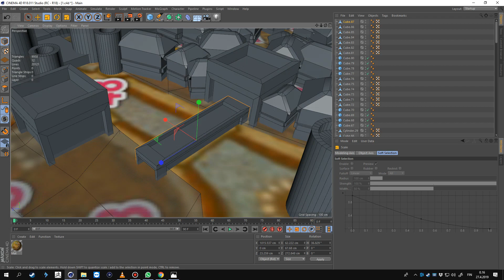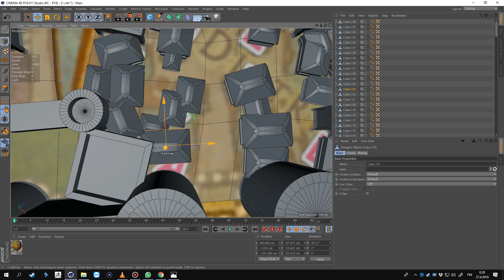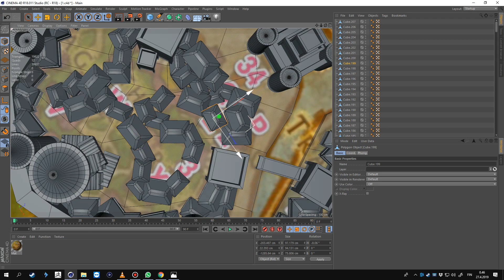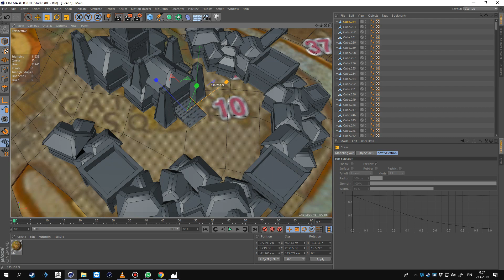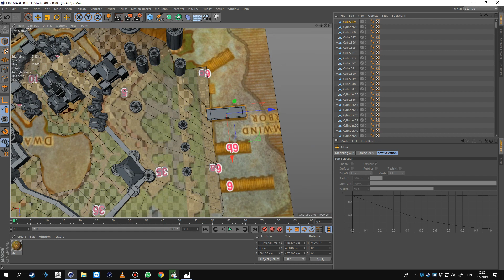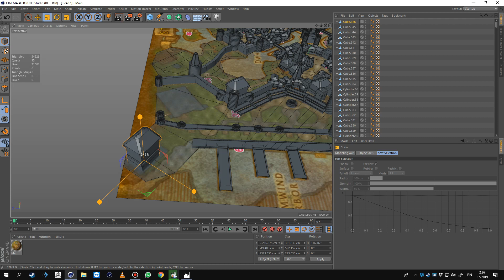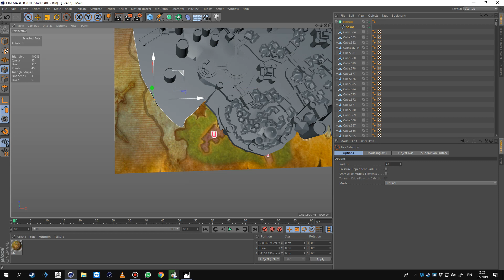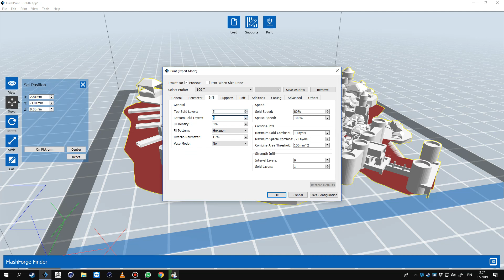Stormwind miniature World Of Warcraft city - part 2 Modeling the city